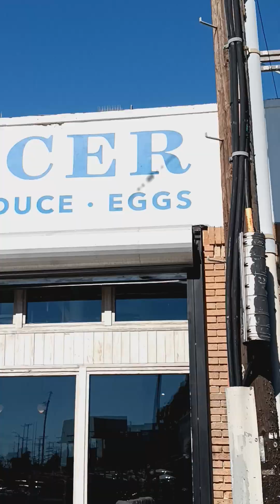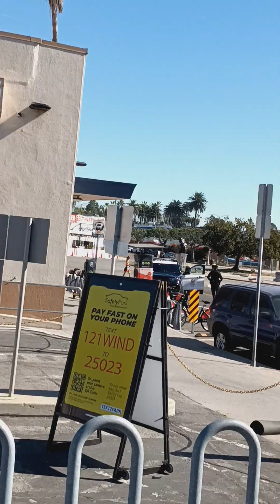HUGE LAPD RESPONSE: Man in Tactical Military Gear ARRESTED by B of A & Racist Violence JGusta Fran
Posting WITHOUT REVIEWING

The Chief Moore Poverty Pimping response.
more on that criminal accessory later I'm extremely wrinkled and upset and having difficulty with my health because of this constant threat well here comes the poverty pimp protection racket please in response to all the crime here. Traci Park Protected Becky Dennison LINDA LUCKS Venice Neighborhood Council BLMLA LACAN White-Racebaiting, Vicious Non Profits Hard Left Activist as Section 8 private developer.

The Hustle goes straight to the Top.
Jgelina JGusta Provoking Antisemitic, Racist Violence.
He orders his Poverty Pimp Jack Hoffmann Stand Down 👇 LAPD Rainbow 🌈 Response Squad.

More soon

absolutely unimpeachably
documented with tremendous
specificity